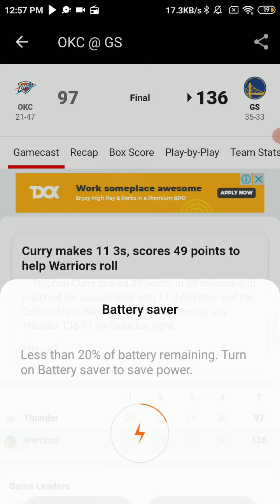May 8 2021-Warriors Vs Thunder - NBA Radio